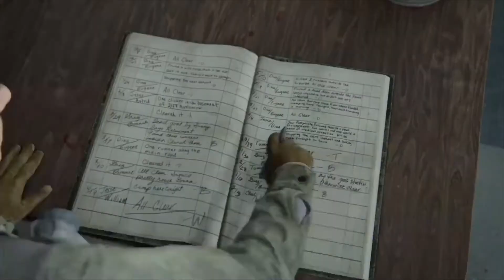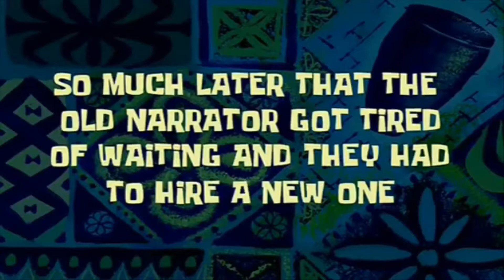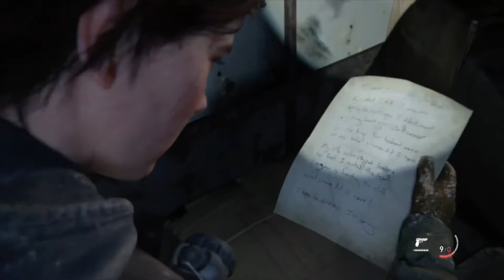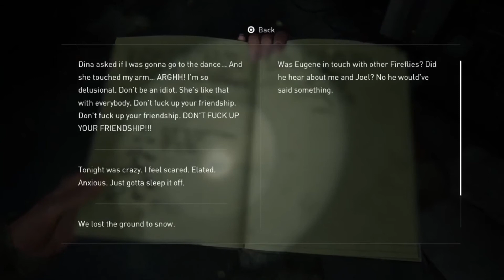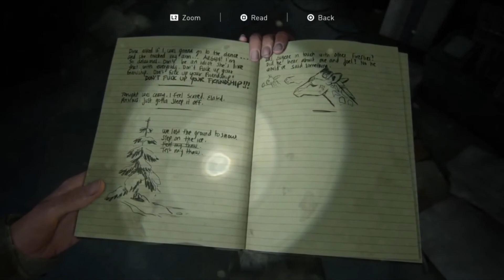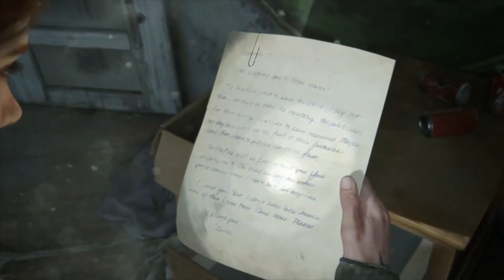Hope Is Lost | THE LAST OF US 2| Walkthrough Pt.2